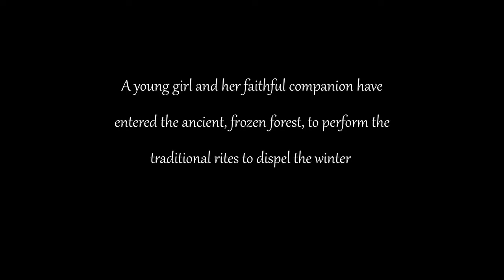scorerelief2021 Andrew Friedrichs Film Cue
Had a fun time writing a score to this great cue for scorerelief2021!